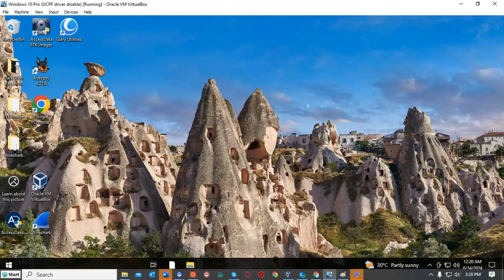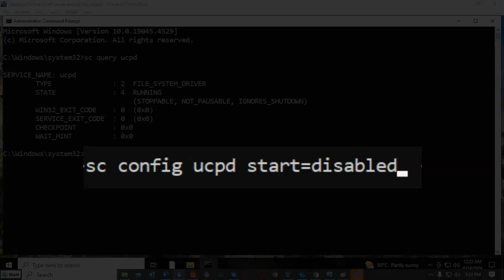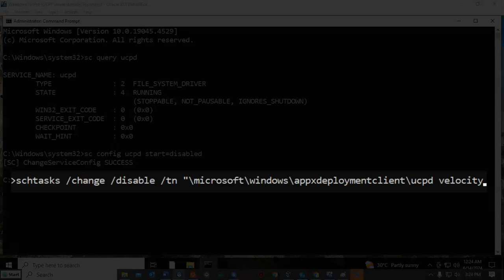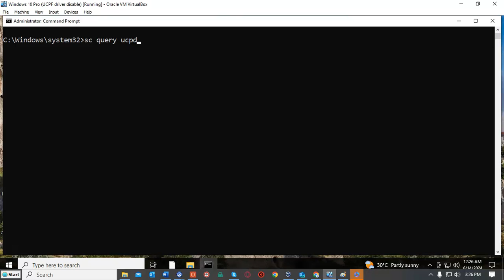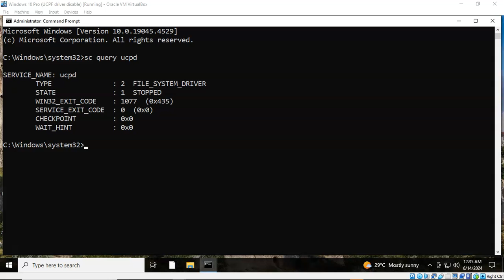How to disable Microsoft’s new UCPD Driver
Commands used in this video:
sc query ucpd
sc config ucpd start=disabled
schtasks /change /disable /tn "\microsoft\windows\appxdeploymentclient\ucpd velocity